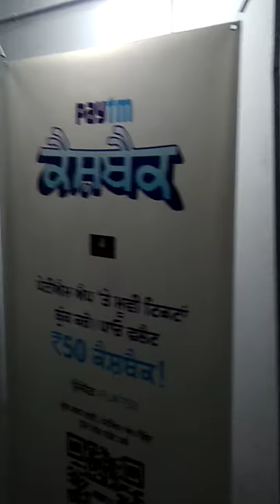See at kesar cinema dinanagar from 1st feb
daily 4 shows